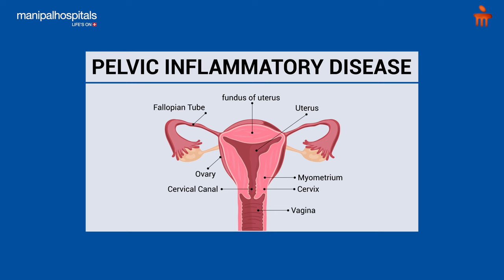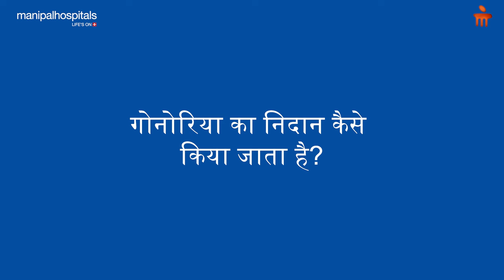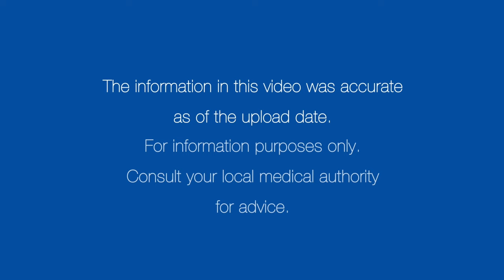गोनोरिया: कारण, लक्षण, निदान, और इलाज | Manipal Hospitals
गोनोरिया एक बहुत ही आम संक्रामक रोग है। सीडीसी का अनुमान है कि 2018 में, अमेरिका में लगभग 1.6 मिलियन नए गोनोकोकल संक्रमण हुए। गोनोरिया क्या है, इसके क्या लक्षण होते हैं, यह कैसे फैलता है, और इसका इलाज कैसे किया जाता है, बताएंगे मणिपाल हॉस्पिटल, द्वारका से, डॉ. अंकिता बैद्य।

0:00 Introduction
0:34 What is Gonorrhoea
0:52 Symptoms of Gonorrhoea
2:00 Does it affects other parts of the body
2:51 Who is at risk of getting affected
3:13 Diagnosis of Gonorrhoea
4:10 Treatment of Gonorrhoea
4:38 How to prevent Gonorrhoea